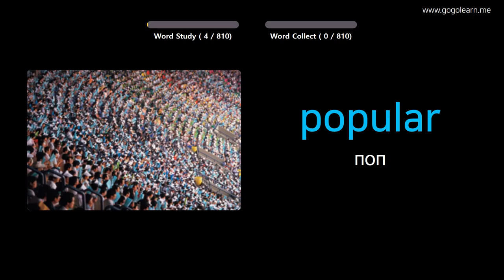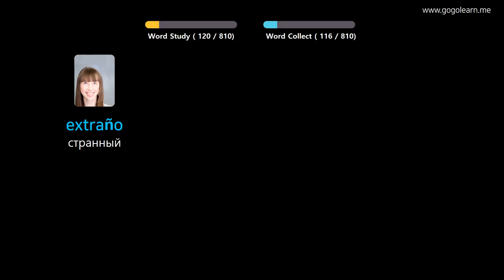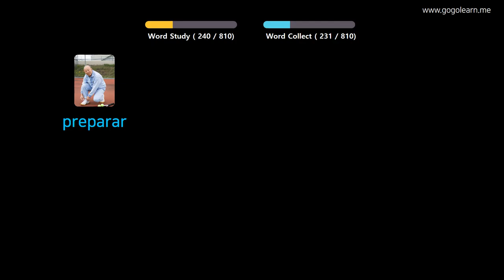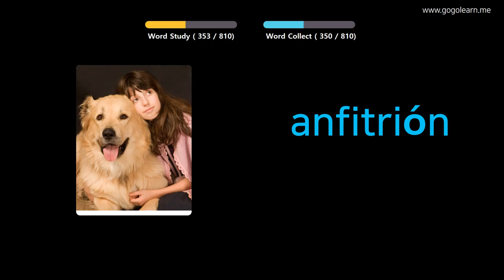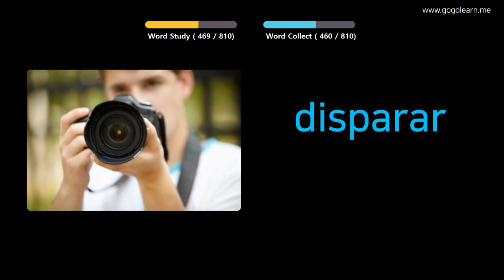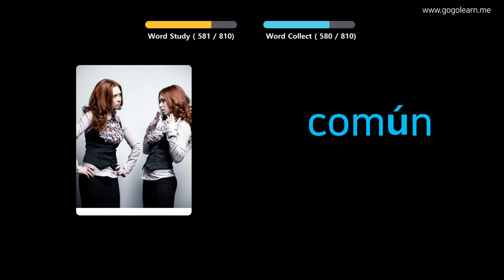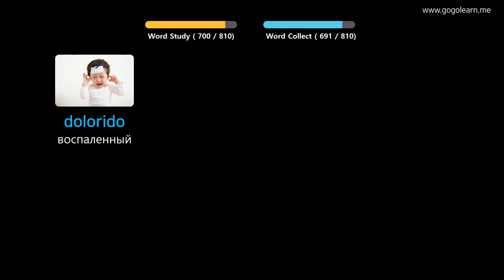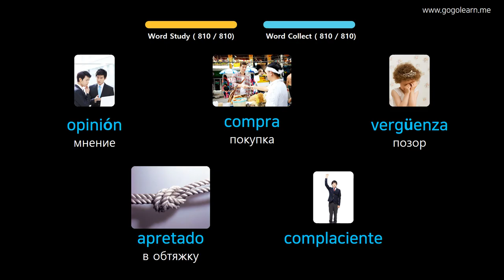Выучить испанский через картинки |испанский словарь Средняя школа | Golearn